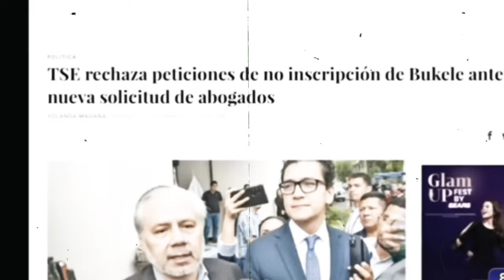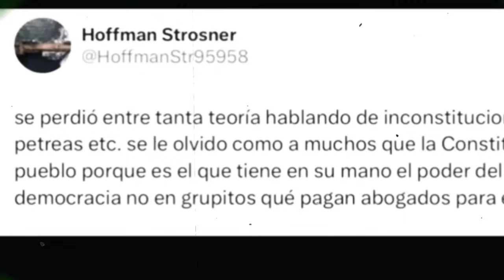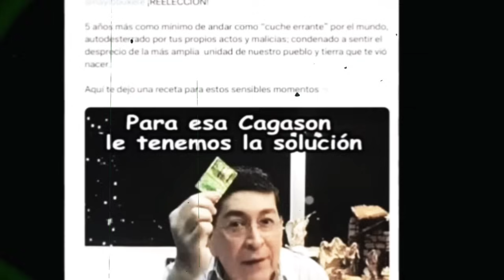Walter Destartala al Abogado Mediocre que Quiso Detener Inscripción del Presidente Bukele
Pegan atorom de Respeto al Abogado Sinvergüenza que quiso oponerse a la inscripción del excelente presidente bukele.